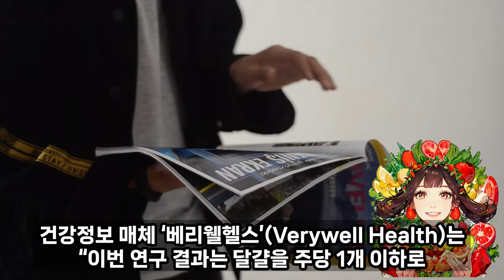'이것'을 매일 2개씩 먹었더니 치매 발병 위험이 낮아졌습니다 / 기억력 상승과 다이어트 효능까지